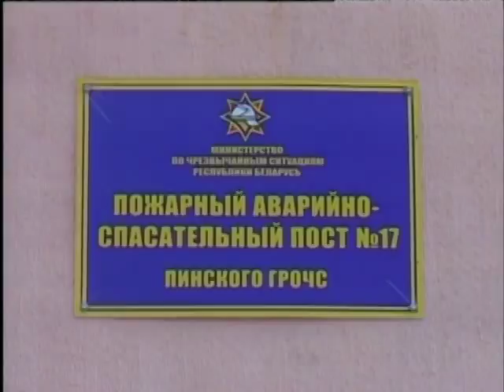Парохонск, Пинский район. Обновленный пост МЧС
Министр по чрезвычайным ситуациям Республики Беларусь Владимир Ващенко посетил пожарный аварийно-спасательный пост в деревне Парохонск на Пинщине после реконструкции. Подробнее